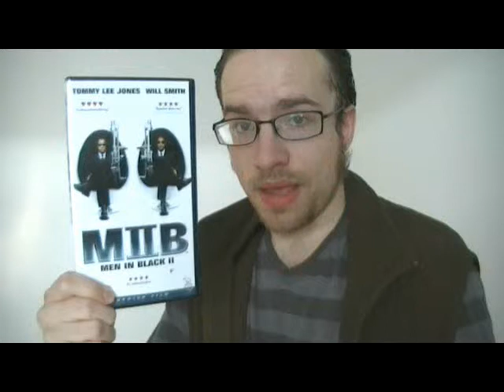Men in Black II short movie review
I recorded this today after having rewatched the movie. I hope you enjoy it, and that I can help spark debate about the film.

Men in Black:

The spoiler-ridden(26 and a half min) video where I go over thoughts I had on the movie